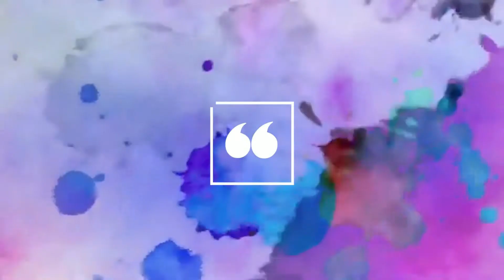Episode #47: Plant Haul Unboxing and Online Seller Review (Regina's Garden - South Cotabato)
Sharing our experience pano maglinis ng tenga na may 360 camera.

You may also want to view or previous videos:
Episode #46: Unboxing and Testing of Xiaomi BeBird Note3 Intelligent 360 Visual Ear Stick Endoscope

Thank you for visiting our page "Kicx and Kirs" and viewing our videos. Please note that our page is intended for sharing ideas, thoughts and for reference only. All personal advice on our videos is based on personal experience only and is not intended to be a substitute for professional advice.

Any thoughts and comments on our posts are completely welcome. Visitors of our YouTube page may post views, opinions, and reactions about our subject and materials. We however request your respect for our personal blog and topic.

Please note that our videos are personally edited by me alone - "Kicx", any content or sound effect used or attached in our videos has no copyright, or not owned or licensed by anyone. Our channel and I do not claim any right over any of the graphics and images (not taken by us) or songs used in our videos (if there are any). We do understand that using someone else's creative work without their permission is still copyright infringement as well as a violation of YouTube policy. (see YouTube's Terms of Service and Community Guidelines).